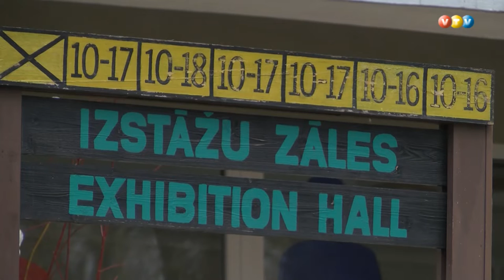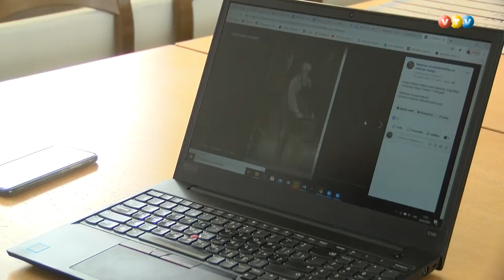Madonas muzejā turpinās aktīvs darbs